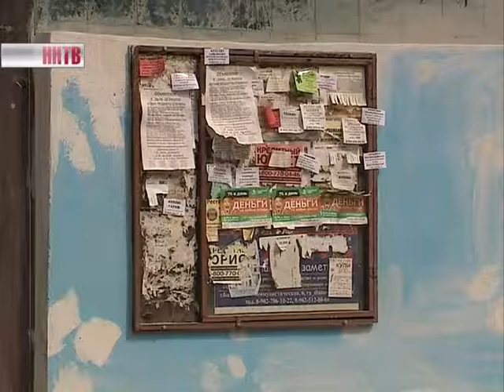В Заволжье разгорается серьезный конфликт между местными жителями и коммунальщиками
Люди жалуются на то, что домоуправляющие компании плохо выполняют свою работу, а цифры в платежках при этом растут. В ДУКах же утверждают, что жалобы единичны. Разбираться в проблеме приехали активисты общероссийского народного фронта.